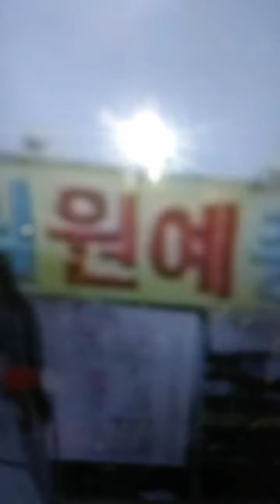크리스마스트리구상나무쇼핑현장고고 2021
안녕하세요저는채영이에요반갑습니다저는크리스마스트리나무를기적이온다고하셨잖아요그래서오늘크리스마스트리쇼핑몰다녀왔지요오전에한9시출발해서10시에꽃가게도착한뒤구상나무가구경해보고납찰했어요자그럼크리스마스트리는장식다음시간에도와드리겠습니다